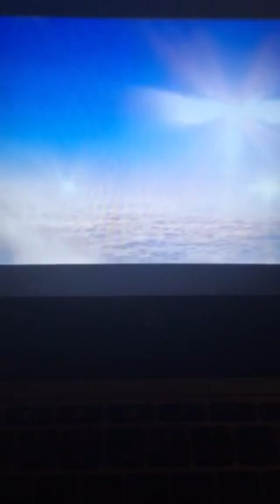Heaven is for real, Colton meets Jesus